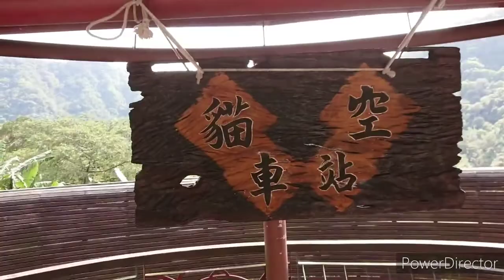Moning Light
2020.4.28